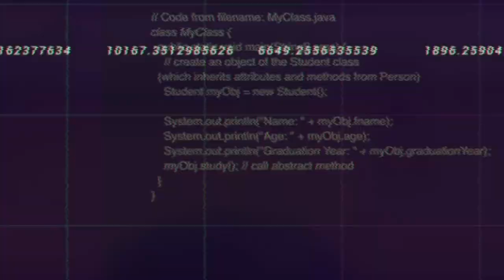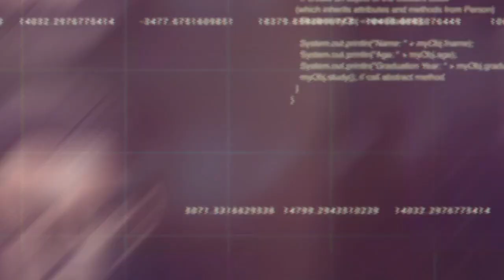𝐁𝐞 𝐥𝐢𝐤𝐞 𝐓𝐡𝐞 𝐅𝐚𝐧𝐠 𝐨𝐟 𝐌𝐞𝐭𝐬𝐮𝐝𝐨, 𝐊𝐚𝐧𝐨𝐡 𝐀𝐠𝐢𝐭𝐨【𝐑𝐞𝐪𝐮𝐞𝐬𝐭】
Introduction:
My thirty third requested sub, which covers  Kanoh Agito, a character from the Kengan series, illustrated by Daromeon and written by Yabako Sandrovich.

Who is Kanoh Agito?